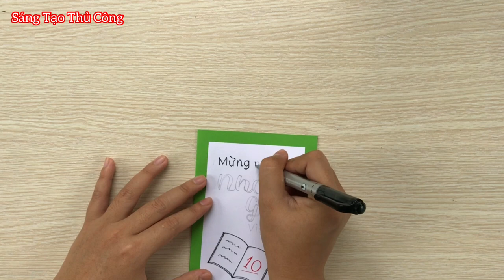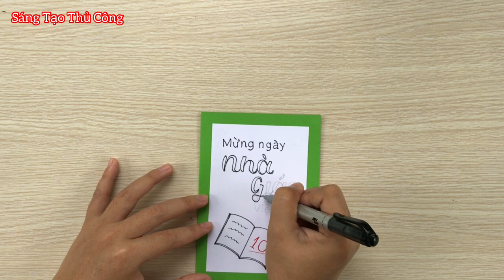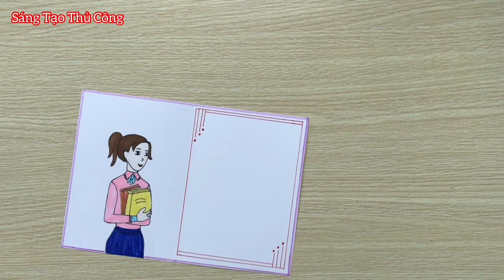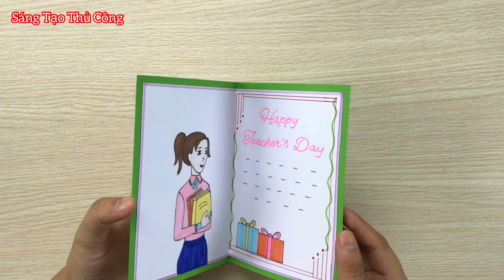Cách làm thiệp 20/11 đơn giản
Cách làm thiệp 20/11 đơn giản | làm thiệp tặng thầy cô nhân ngày nhà giáo Việt Nam 20/11 | Sáng Tạo Thủ Công
Hướng dẫn làm thiệp 20/11 tri ân thầy cô, diy greetting card, happy teacher’s day
Kênh chia sẻ và hướng dẫn cách làm đồ thủ công như đồ chơi bằng giấy, đồ trang trí tết, thiệp handmade, thiệp 20/11, lồng đèn trung thu, quả cầu trang trí tết, hoa mai, hoa đào ngày tết, đồ trang trí noel, dây pháo trang trí tết, túi tài lộc, tháp tỏi, tháp tiền, tháp tài lộc, tháp keoh oishi, quả dứa bằng kẹo oishi, dây quạt trang trí tết, DIY handmade, DIY Sticker, squishy, máy keo, thiệp tết, bánh chưng, decor bàn học, tủ decor, đồ decor, Diy decor, đôf trang trí noel, ông già noel, hộp bút bằng giấy, hộp bút bằng bìa cảton, washi tape, đôf hót trend tiktok, pops it và còn nhiều sản phẩm cute khác nữa vv.